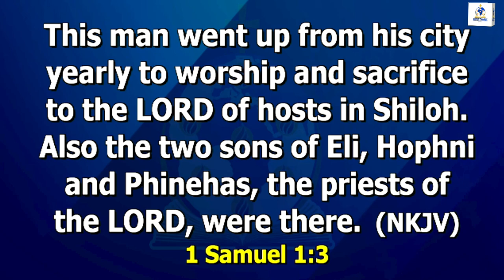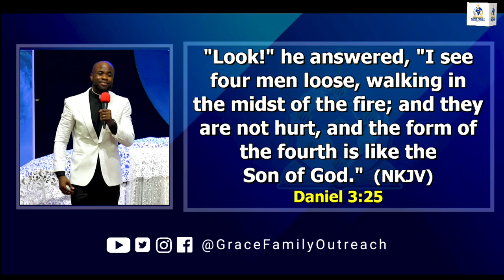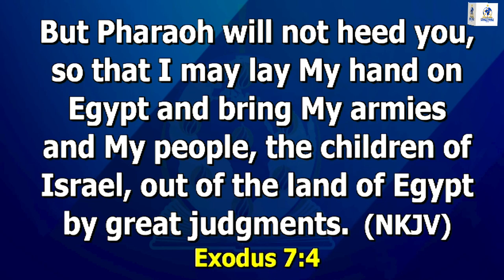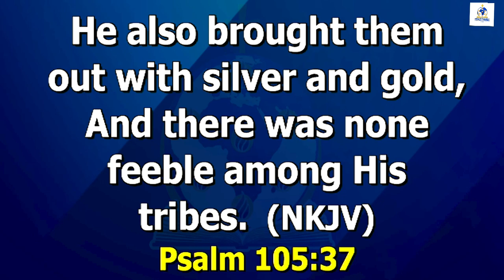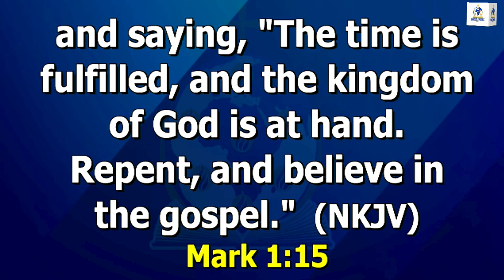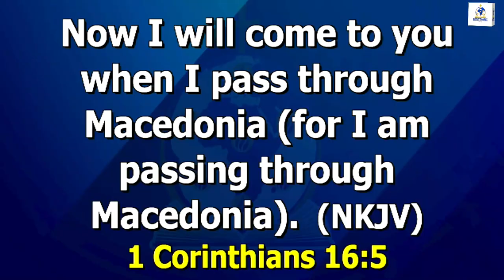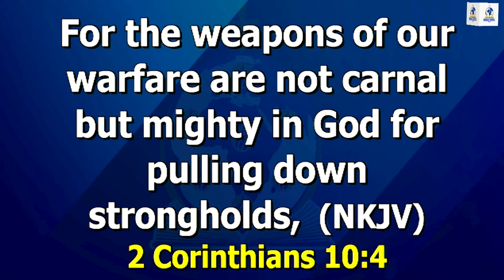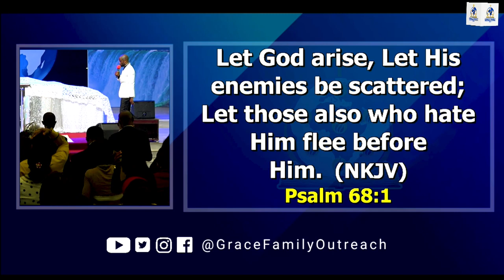GOD IS THE GOD OF THE ARMIES | SUNDAY 4TH FEBRUARY 2024